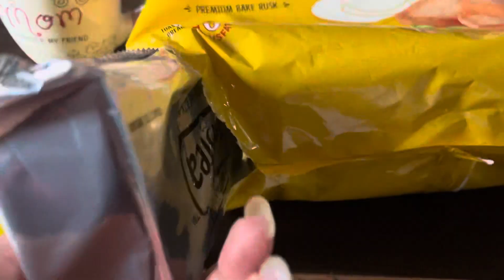आज हम माता रानी को घर ले कर आए 🙏🥰 Reena Gurjar Vlogs